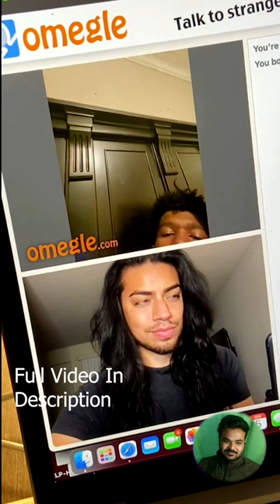The Most Beautiful MAN Shocked Everyone ON OMEGLE || AMAZING REACTION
HANDSOME BOY ON OMEGLE|| AMAZING REACTION|

Omegle, beatbox, omegle reactions, omegle prank, handsome , handsome boys on omegle florezboy omeglereaction tiktok cover Jor-D